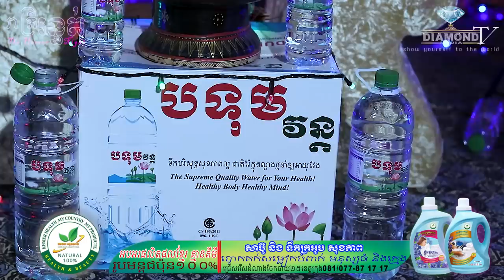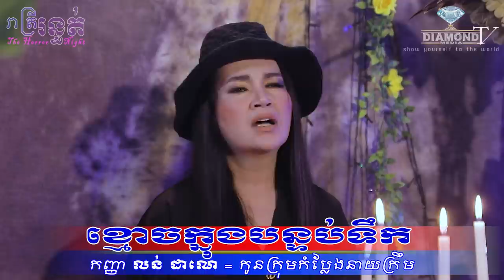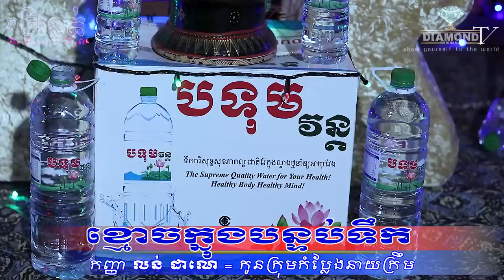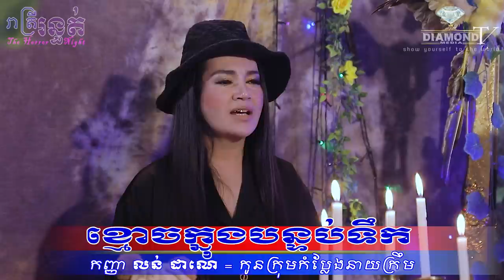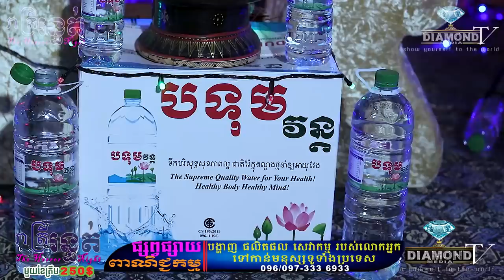ញាក់សាច់😱ខ្មោចក្នុងបន្ទប់ទឹក💀🙋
👉ជួបកញ្ញា លន់_ដាណេ - កូនក្រុមកំប្លែងនាយក្រឹម រៀបរ៉ាប់ហេតុការណ៌រន្ធត់ដែលធ្លាប់នៅក្នុងបន្ទប់ទឹក និងរឿងជាច្រើន
ឧបត្ថម្ភដោយ
- VP ធម្មជាតិ
- មីហឹរ៩៩ (សាច់ងៀត)
- ទឹករ៉ែធម្មជាតិ បទុមវន្ត
- សាប៊ូសុខភាព
- ផ្ទះអីវ៉ាន់
=មានផ្សាយជូន រាល់ថ្ងៃអាទិត្យ ម៉ោង 9:00 នាទីយប់ 😱💀🙋
-​សម្រាប់អ្នកដែលចង់ចែករំឡែករឿងដែលធ្លាប់ជួបផ្ទាល់
-សម្រាប់អ្នកដែលចង់ ឧបត្ថម្ភៈ
សូមទំនាក់ទំនងតាមលេខខាងក្រោមនេះ